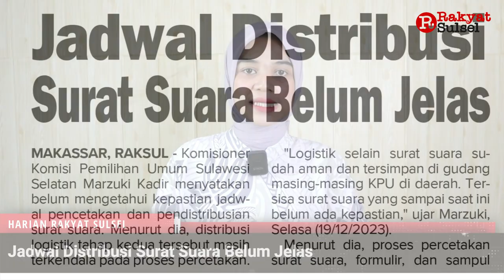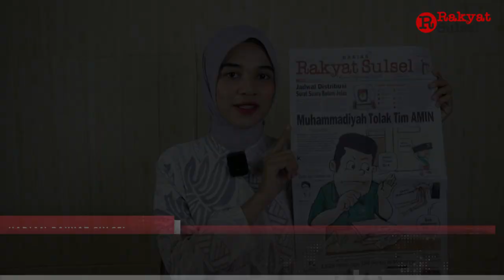Pilpres 2024: Muhammadiyah Tolak Tim AMIN | Headline News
1. Muhammadiyah Tolak Tim AMIN
2. Jadwal Distribusi Surat Suara Belum Jelas
3. 1.626 Polisi Jaga 158 Gereja di Makassar